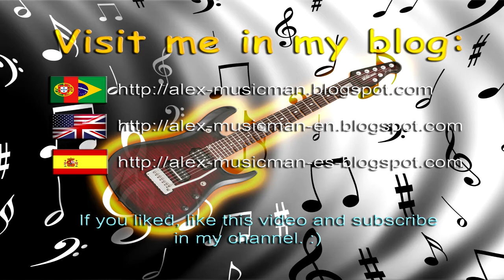Alex-Musicman - Para Nossa Alegria (Harmonics Version)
It's an old famous gospel music, which I performed in harmonics, and this music became famous later a humorist video of tree guys singing this music (but the real tithe is Galhos Secos [Deadwood] instead Para Nossa Alegria (To Our Joy). Then I resolve to perform a different version, but it isn't a comedy video. Sorry if you are hoping for it. This music was recorded with a Vantage guitar, and used Amplitube 2 to reproduce a pretty clean effect. I recorded after 1:00am, then I just recorded the guitar in the jack capture, and I replaced the audio camera, because was late to play the sound with hi volume. The video was recorded with a SONY CyberShot DSC-W350.
The video was edited in SONY Vegas 9.